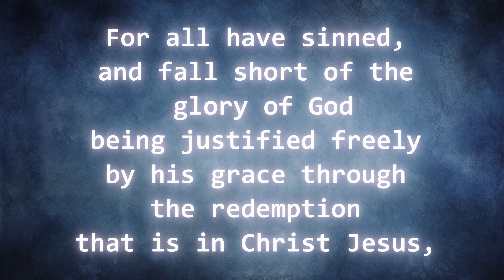Fun and Uplifting Pop Song to Memorize Bible Verses | Romans 3:23-24 (VERSION A)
Vote between version A or B in the comments!
Discover a new way to memorize Bible scriptures with this dynamic pop song! This video features an energetic track that brings Bible verses to life. Perfect for learning, worship, and enjoyment.